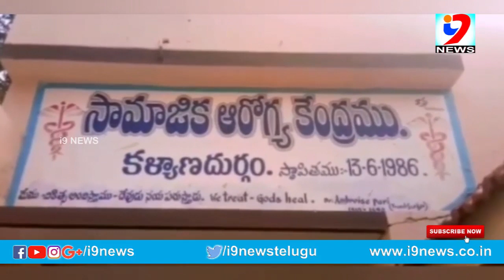మానవత్వం చాటిన సిఐ సురేష్ బాబు -i9 NEWS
అనంతపురం జిల్లా కళ్యాణదుర్గం మండలకేంద్రంలోని గర్ల్స్ హై స్కూల్ టెన్త్ క్లాస్ స్టూడెంట్స్ ఈషా ప్రియా కడుపునొప్పితో   బాధపడుతుండగా కళ్యాణదుర్గం పట్టణ సీఐ సురేష్ బాబు తను పట్టణ రౌండ్స్ కి వెళుతూ అటుపక్క గల స్కూలు దగ్గరికి వెళ్ళగానే విద్యార్థులు అందరూ కలిసి  బోరున ఏడవడం తో పట్టణ
సిఐ సురేష్ బాబు విషయాన్ని తెలుసుకొని హుటాహుటిన  పోలీసుల వెహికల్ లో తీసుకొని  తక్షణమే తన చేతులు మీదుగా ఎత్తుకొని ప్రభుత్వ ఆసుపత్రికి  తీసుకొచ్చి   డాక్టర్లతో వైద్యం కోసం పరిశీలించగా కడుపు నొప్పి ఎక్కువ ఉంది అని డాక్టర్ చెప్పగా వెంటనే మీరూ అందించమని వైద్యులకు చెప్పిన పట్టణ సిఐ , ఈషా ప్రియా కోలుకునేంత వరకు  అక్కడే దగ్గర ఉండి పాప మాట్లాడిన తర్వాత హాస్పిటల్ నుండి బయలుదేరిన కళ్యాణదుర్గం పట్టణ సీఐ సురేష్ బాబు .